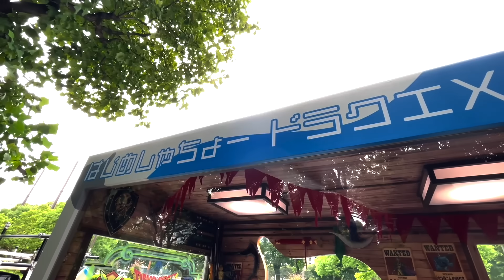ドラクエをクリアするまで降りれないトラック乗ったら何時間走り続けるの？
提供：ドラゴンクエストX　目覚めし五つの種族　オフライン
『ドラゴンクエストX』が「オフライン」で楽しめる！

対応プラットフォーム：
PlayStation®5／PlayStation®4／Nintendo Switch™／Steam®

この動画は株式会社スクウェア・エニックスを代表とする共同著作者が権利を所有する著作物を利用しております。権利者の許諾を得ることなく当該動画を二次利用することを禁止いたします。

＿人人人人＿
›　PIXTA　‹
￣Y^Y^Y￣